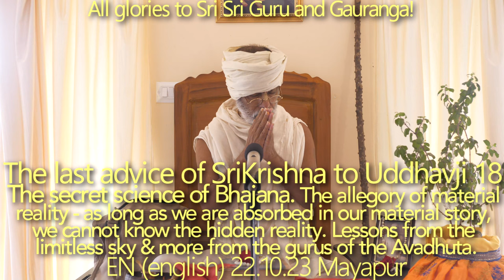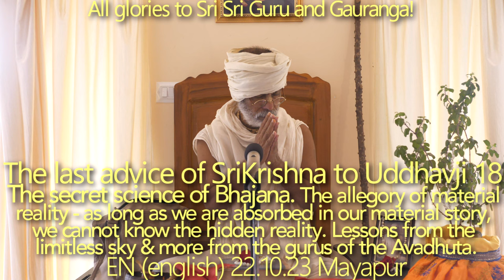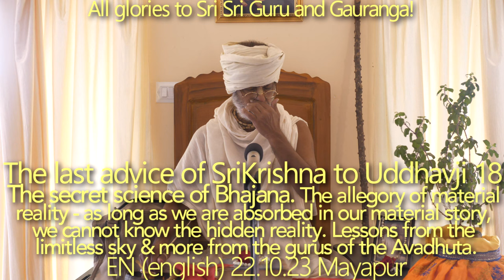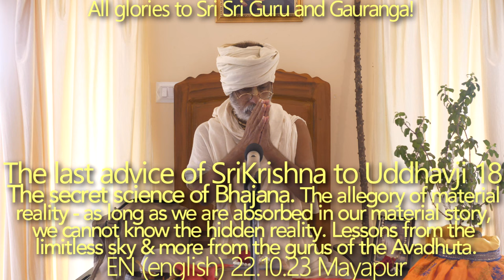SBen221023 The last advice of Sri Krsna to Uddhavaji18: Nisangata is only possible in ananya-bhajana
The allegory of material “reality”: as long as we are absorbed in our material story, we cannot know the hidden reality. The intricate secrecy of Bhajana. The insidiousness of asat-saṅga: our biggest obstacle. Niṣaṅgatā is only possible in ananya-bhajana. Lessons from the limitless sky & more from the gurus of the Avadhūta.